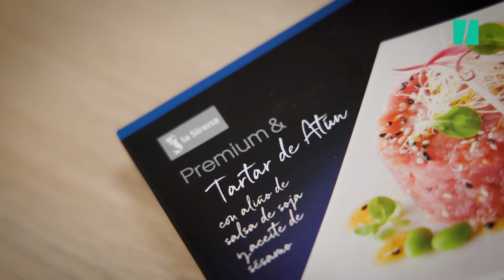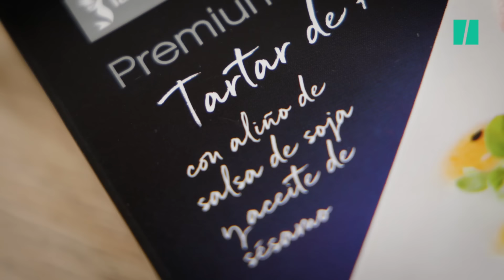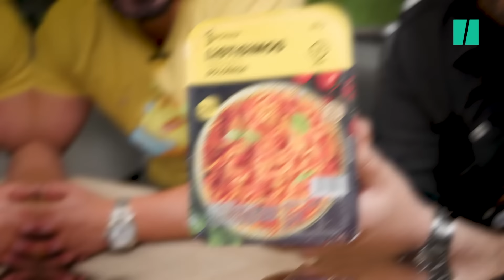Probamos la COMIDA de LA SIRENA, la empresa del milmillonario JOSÉ ELÍAS: ¿vale la pena?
¡Nuevo programa de Huffeando con Pablo! Seguimos probando comida preparada dentro de los estudios del grupo Prisa y en este capítulo le ha tocado el turno a la empresa de congelados catalana La Sirena, propiedad del milmillonario José Elías.

El empresario catalán se ha convertido en un habitual de los podcast de emprendimiento de España y desde hace unos meses está muy presente en redes sociales donde comparte su conocimiento, sus vivencias y sus aciertos y sus fracasos.

En este episodio hemos probado parte de la comida que La Sirena ofrece para llevar en Glovo. Estos platos están ultracongelados y se preparan después en el microondas. Aquí puedes ver qué hemos comido y, sobre todo, qué nos ha parecido.